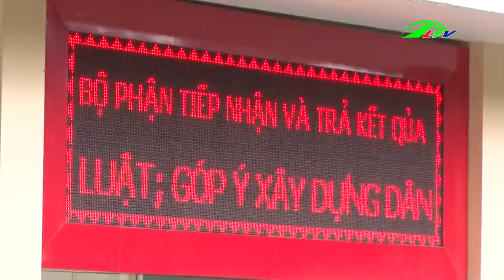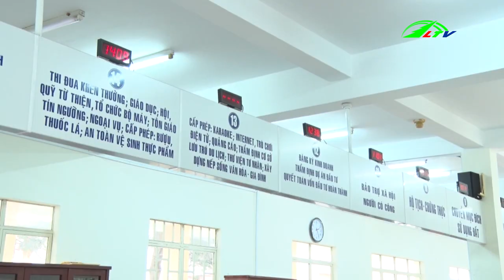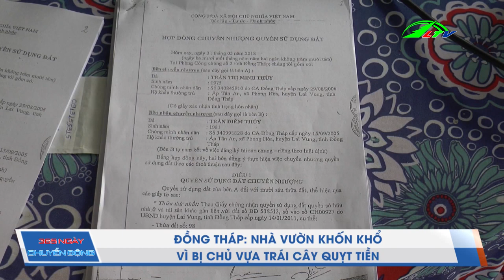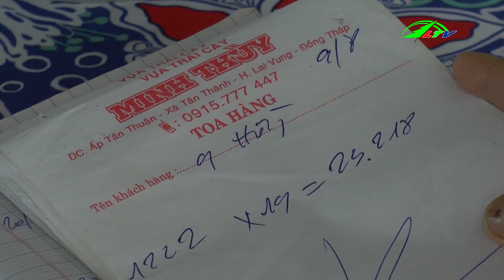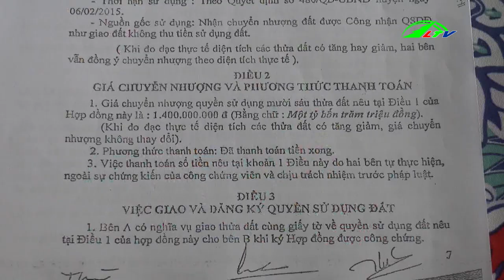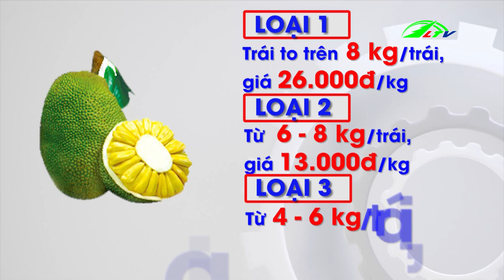Nhà Vườn Khốn Khổ Vì Bị Chủ Vựa Trái Cây Quỵt Tiền | 365 Ngày Chuyển Động | Lâm Đồng TV